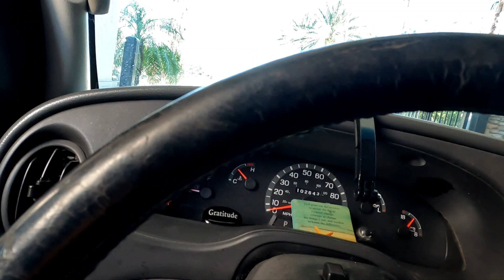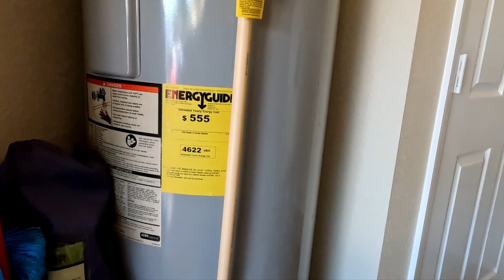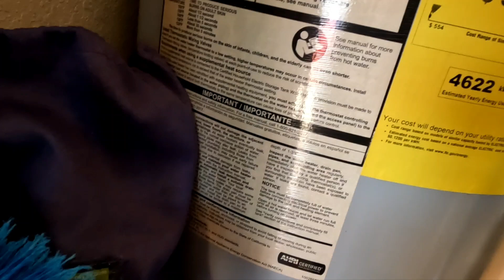DRIPPING MOEN TUB/SHOWER BUT CARTRIDGE IS GOOD??